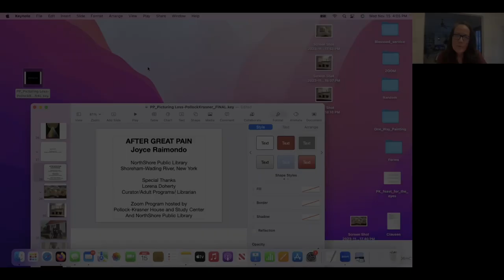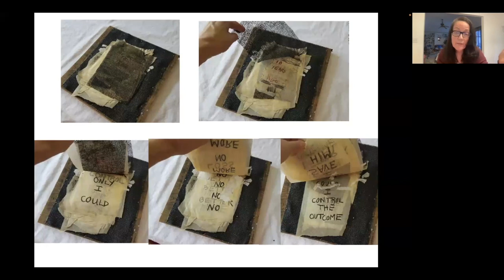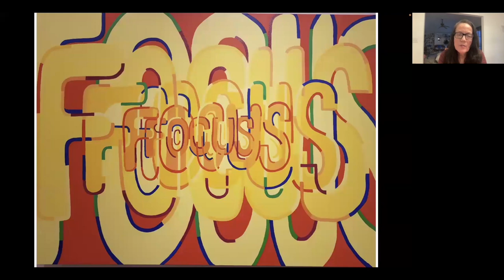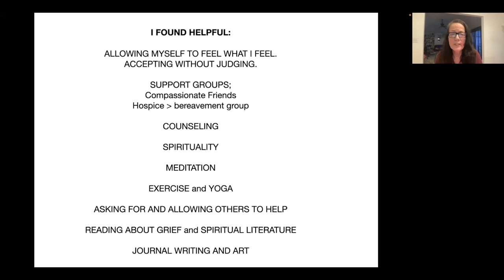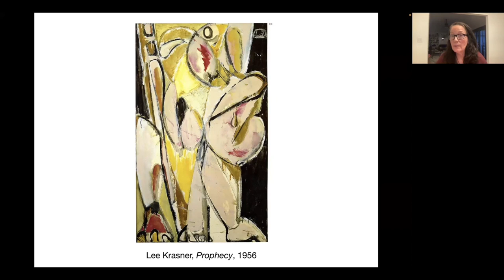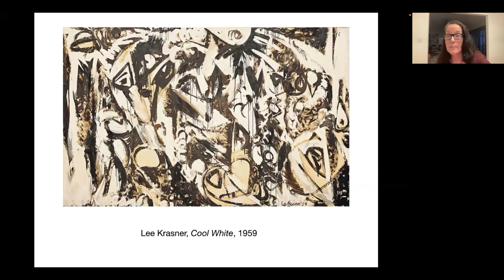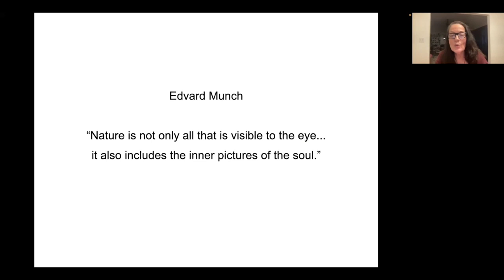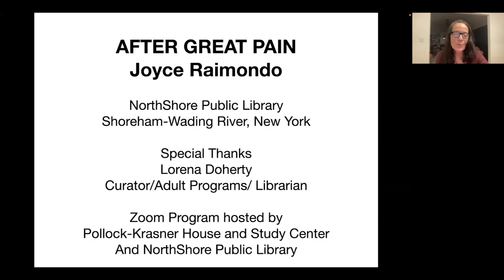AFTER GREAT PAIN - Pollock Krasner Zoom, Artist Joyce Raimondo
Joyce Raimondo’s work expresses her movement through grief following the loss of her brother as a young adult to a celebration of life and hope in her later colorful abstract paintings. A resident of East Hampton, New York, she is  an artist, author, and Education Coordinator at the Pollock-Krasner House and Study Center — a national landmark in East Hampton. Program given in conjunction with The North Shore Public Library's exhibition AFTER GREAT PAIN featuring paintings and mixed media works by Raimondo.